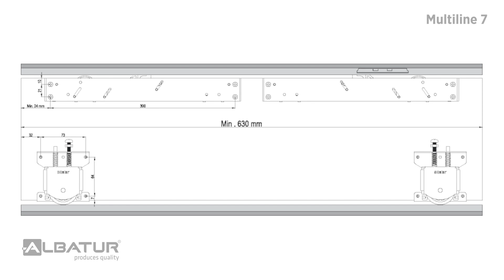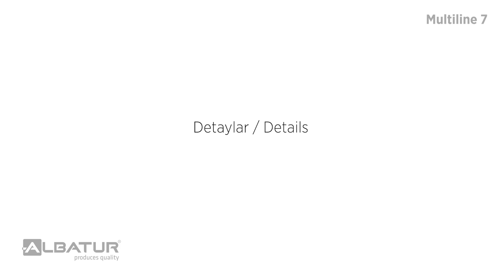Multiline 7 - Sliding Door System Video / 103-1070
Ürün Özellikleri
İçte çalışan alt taşıyıcılı sürme dolap sistemidir.
Ahşap kapaklarda uygulanabilir
Taşıma Kapasitesi 1 kapak için 60 Kg 'dır
16 - 30 mm kapak kalınlıklarında kullanıma uygundur
Ray içi fren sistemi ile açılış ve kapanış yönünde frenleme özelliğine sahiptir
2 / 3 / 4 kapaklı uygulamalar yapılabilir
Yükseklik ayarlı alt mekanizmaya sahiptir
Yüksek kaliteli rulman sayesinde sessiz ve uzun ömürlü çalışma sağlar
Kolay ve pratik montaj imkanı sunar
Multiline 7, tek gövde içerisinde entegre mekanizma ve yavaşlatıcı sistemine sahiptir
Ofis ve dolap sistemleri için tercih edilebilir
Gömme alt üst ray profili tercihinin yanı sıra farklı ray profil alternatiflerine sahiptir
Sessiz çalışması ve yavaşlatıcı sistemi sayesinde yüksek kaliteli bir kullanıcı deneyimi sağlar
Sürgü Sistemin 3D kurulum montaj videosuna albaturas.com 'dan ulaşabilirsiniz

Product Specifications
It is a sliding cabinet system with inner working sub-carrier.
Applicable on wooden covers
Carrying Capacity is 60 Kg for 1 cap
Suitable for use in 16 - 30 mm cover thicknesses
It has a braking feature in the opening and closing direction with its in-rail braking system.
2 / 3 / 4 cover applications can be made
It has a height-adjustable bottom mechanism.
Provides quiet and long-lasting operation thanks to high-quality bearing
Provides easy and practical assembly
Multiline 7 has an integrated mechanism and retarder system in a single body.
Can be preferred for office and cabinet systems
It has different rail profile alternatives as well as the choice of recessed lower and upper rail profile.
It provides a high quality user experience thanks to its silent operation and deceleration system.
You can reach the 3D installation video of the Sliding System at albaturas.com